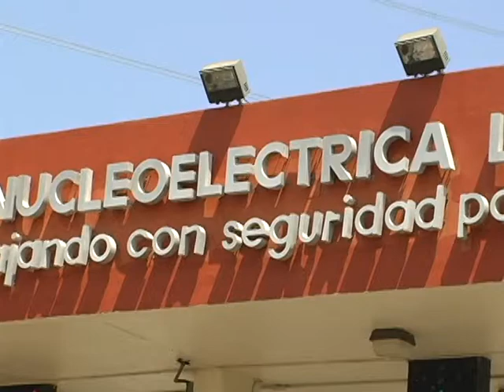Laguna Verde contamina lagunas cercanas con cesio 137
Las diferentes lagunas cercanas a la Planta de Laguna Verde se encuentran contaminadas con Cesio 137 y otros químicos que pueden provocar cáncer, acusó el catedrático de la UNAM, Bernardo Salas Mar.
Dijo que el 80 por ciento de las muestras realizadas arrojan que existe contaminación en varias lagunas que se encuentran a 5 kilómetros de la Planta de Laguna Verde.